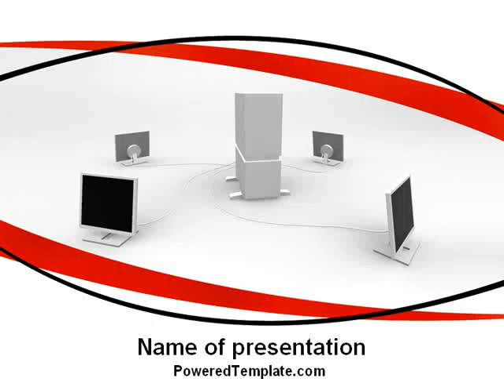Computer Server PowerPoint Template by PoweredTemplate.com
Computer Server PowerPoint Template for presentations.